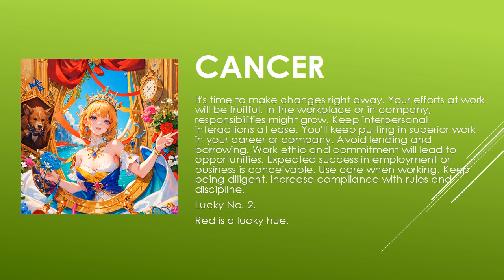Today's Horoscope | 04th July 2023 | Daily Cancer Horoscope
horoscope
horoscope 2023
horoscope pinoy
pinoy horoscope
horoscope ngayon
horoscope tagalog
tagalog horoscope
filipino horoscope
kapalaran horoscope
horoscope 2023
horoscope cancer
horoscope sagittarius
horoscope by date of birth
horoscope scorpio
horoscope leo
horoscope aquarius
horoscope aries
horoscope asmr
horoscope astrology
horoscope app
aries horoscope
apple paguio horoscope today
aquarius horoscope
horoscope bhumikompo
horoscope band
horoscope compatibility
horoscope casagrandes
cancer horoscope
cancer horoscope 2023
capricorn horoscope
horoscope dua
horoscope daily
daily horoscope
horoscope explained
horoscope en espanol
horoscope english
horoscope eve 6
horoscope experiment
horoscope elements